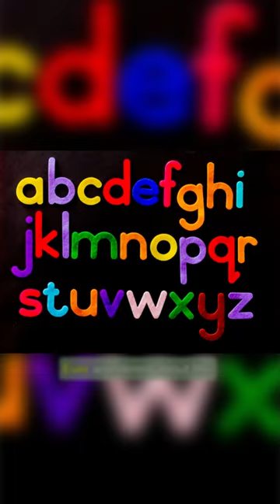This Snake Is Eating Itself!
Some snakes have tendencies to eat themselves, let's find out why they would do that animal